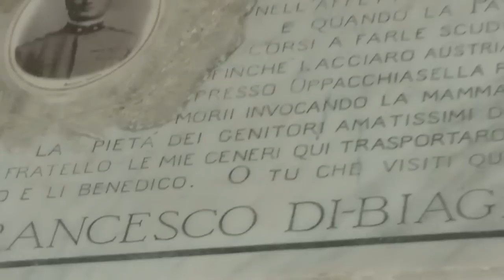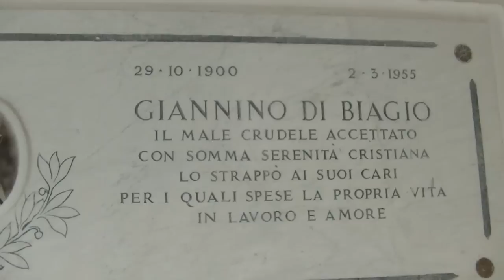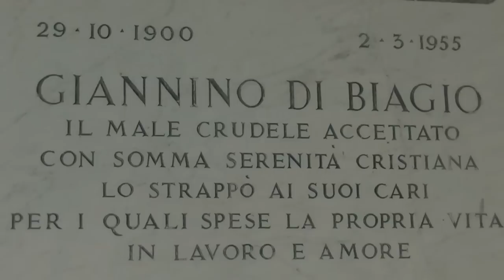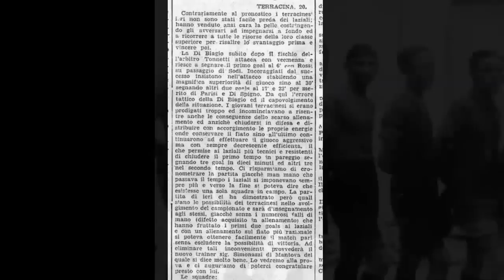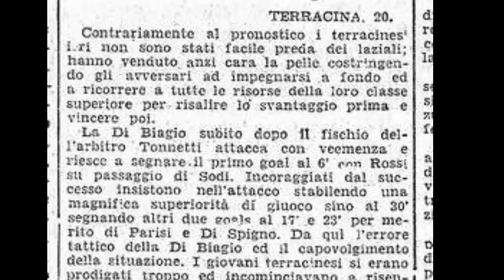Terracina Calcio: Gli albori con la Di Biagio - by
A metà degli anni Venti il calcio fa la sua comparsa in molte cittadine le cui squadre negli anni diventeranno protagoniste assolute del calcio laziale. A Terracina viene fondata la Di Biagio, in onore dell’aviere pontino Francesco Di Biagio, medaglia d’oro al valor militare, caduto in guerra. Questa vuole essere una semplice testimonianza audio offerta dalla nipote del fondatore Grazia di Biagio.